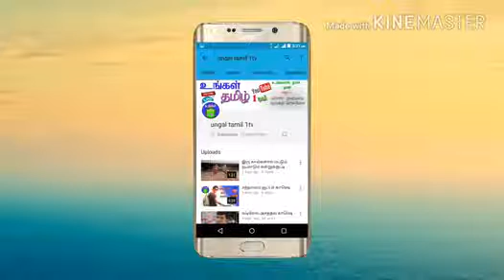பயம் இல்லாதவர்கள் மட்டுமே பார்க்கவும்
மன தைரியம் வேண்டும்
Credits:
Special Thanks:
Video owner